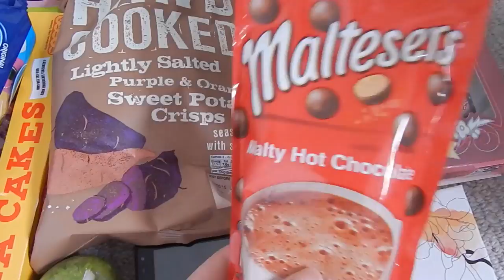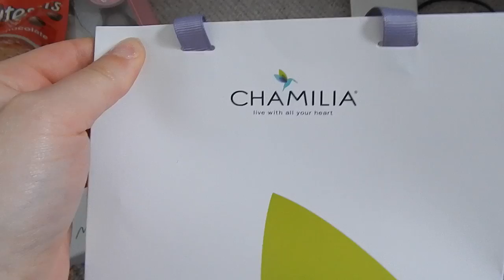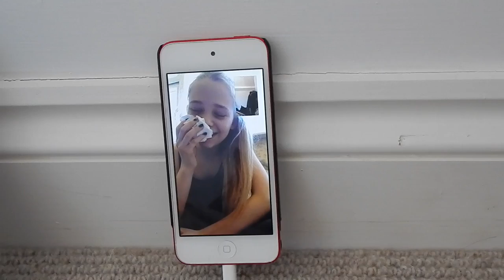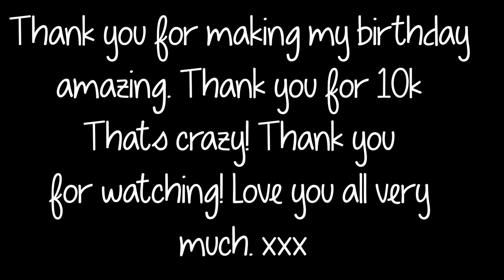16th Birthday Vlog | Hamster HorsesandCats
ADD ME ON SNAPCHAT: hamshorsescats

Hello everybody! Today's video is my 16th Birthday vlog!

Thank you to my loving family for the perfect day.
Thank you CocoAndTheCrazyCavy for making the day extra special - lol I joke that wasn't filmed on my birthday ;))

THANK YOUUUU FOR 10K!! Love you all so very very much :)
People in the video:
Me - Grey jumper ;)
Becky (CocoAndTheCrazyCavy) - One holding a tissue on Facetime aha
My sister (Lucia) - One with checked cardigan.

Minstrels Cage: (She has the XL - 6ft by 4ft)

Next video? Trimming Guinea pig Nails THEN cat daily routine!! (WHOOP!)
Editor: Final Cut Pro on apple computers
Camera for this video: Nikon Coolplix L830 & Canon EOS 1100D + 50mm 1.8f Lens
OR Epidermic!

MY LINKS!